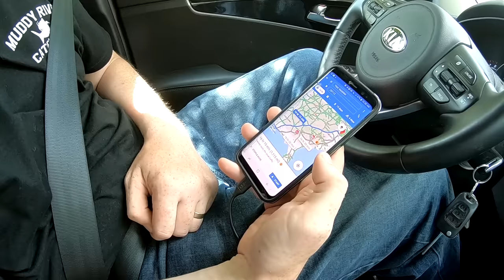2,500 mile Fishing Adventure - PART 3: Fishing Louisiana! (Catfish, Frogs and Crawfish!)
We spent 10 days traveling 2,500 miles in our car with our three small boys. Tommy. Nate and Jacob. We traveled from Virginia, to Tennessee to Mississippi to Louisiana and back. Fishing, and having adventures along the way.

Check out Cajun Experience is you want to go crawfish trapping, frog hunting and fishing in the bayou.

The Video Editing Software is Sony Vegas 15.0
GoPro Session 5+
GoPro Hero 6
Goose Neck Clamp for GoPro
Selfie Stick
Camera Tripod